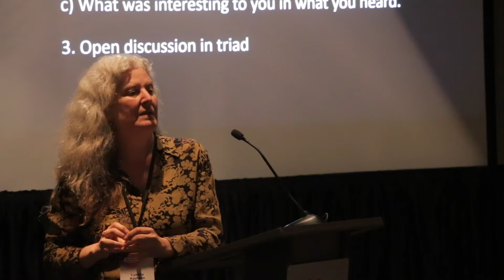An Economics of Belonging, with Dorian Warren, Cynthia Kaufman & Quinton Sankofa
What does an economy where everyone belongs look like? What are organizing principles that would shape the imagination and creation of such an economy? Current economic processes generate and rely on othering – from the displacement of low-income communities of color from urban areas, to the expulsion of campesinos from their rural homes, to the forced migration of millions due to environmental and economic deprivations. Meanwhile the mechanisms of governance over the economy seem more hidden and exclusive than ever, and an extreme concentration of wealth parallels a widening pool of people living a step away from misery. Yet the possibilities for alternatives can also appear limitless. The immense amount of capital in circulation, technologies opening new possibilities, a politics that has begun to move beyond the accepted truths of neoliberalism, and powerful social movements demanding alternatives all point to fertile conditions for something different. The concept of belonging helps us to critically engage in analysis of existing systems and imagine an alternative economics by facilitating some of the fundamental questions - Who contributes? Who benefits? Who decides? What is our responsibility to each other?

This session explores these questions to illuminate the outlines and features of an economics for belonging. Central issues rooted in the economy will be discussed, including racialized inequality, worker power, climate change, and digital economies.

Panelists included Dorian Warren, Cynthia Kaufman, and Quinton Sankofa.